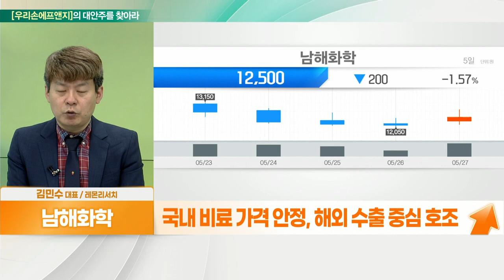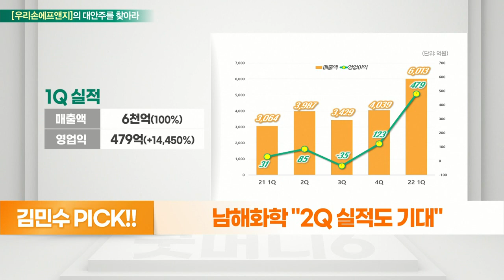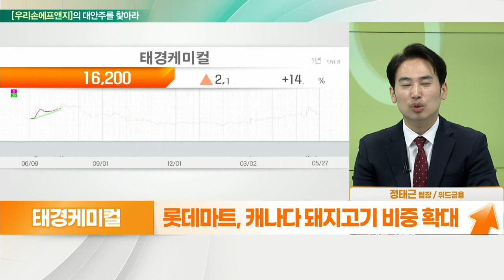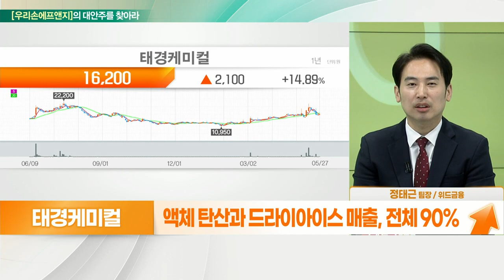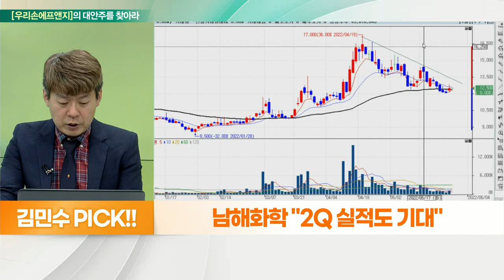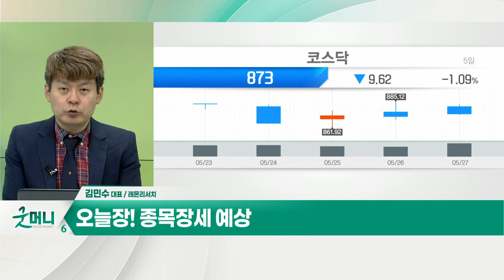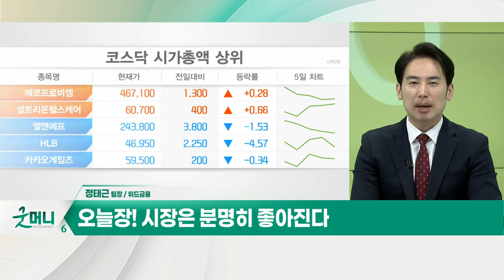남해화학(025860)... 2Q 실적도 기대 VS 태경케미컬(006890)... 바이러스에서 신선도까지_대안주를 찾아라 (20220530)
- 국내 비료 시장 점유율 1위
- 복합 비료·요소·맞춤형 비료 등
- 화학 및 유류제품 사업 영위
- 신규 사업 나노실리카 사업, 반도체용 암모니아수
- 인플레이션 수혜… 주요 원재료↑, 제품가 인상
- 국내 비료 가격 안정, 해외 수출 중심 호조

- 대형마트, 장바구니 부담 해소 총력
- 롯데마트, 캐나다 돼지고기 비중 확대
- 5월 물가 안정 기간 판매량, 전년대비 +400%
- 수입 축산물 품질 위해 신선도 유지도 관건
- 저온 유통 및 보관 관련주, 관심 필요
- 액체 탄산과 드라이아이스 매출, 전체 90%